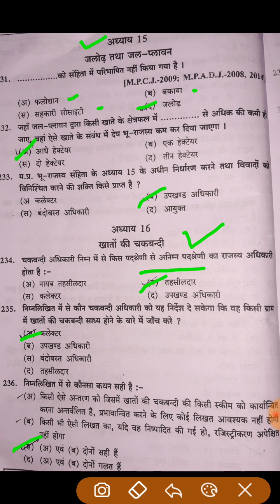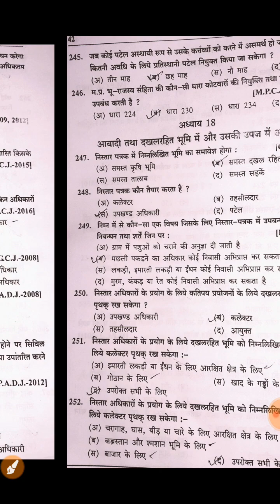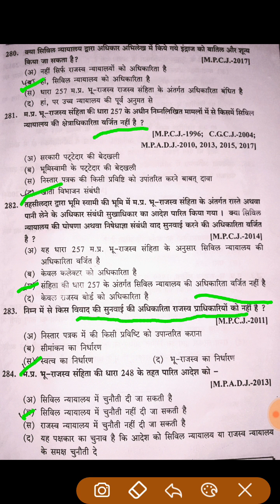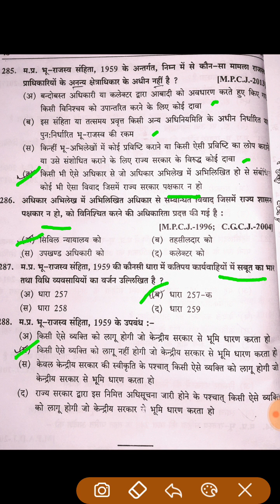MP CJ - प्रैक्टिस सेट - 4 म.प्र.भू राजस्व संहिता (MPLRC)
mplrc act 1959 , madhya pradesh land revenue act 1959 , mplrc amendment act 2018, multiple choice questions practice set paper for law exam taiyari